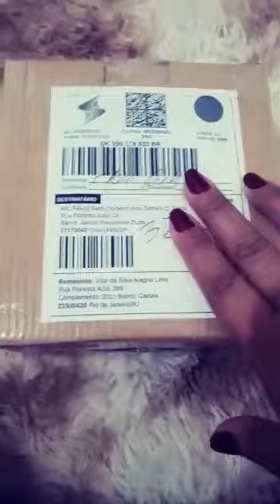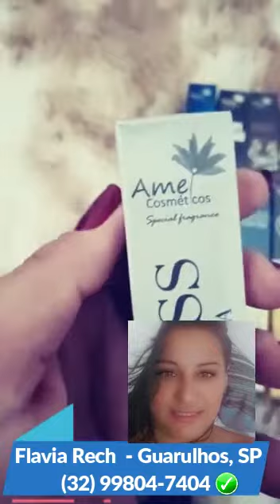Mais uma revendedora satisfeita com o seu Kit Amei Cosméticos - Flavia Rech, SP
▬▬▬▬▬▬▬ஜ۩۞۩ஜ▬▬▬▬▬▬
▓▓▒▒LEIA TODA DESCRIÇÃO ░▒▒▓
▬▬▬▬▬▬▬ஜ۩۞۩ஜ▬▬▬▬▬▬
👉 Nesse vídeo você vai conhecer algumas plataformas que ajudarão a economizar e também a ganhar dinheiro em 2022

Links das plataformas que te ajudam a economizar e ganhar dinheiro:
👉 Operadora VEEK - Que tal migrar para uma operadora celular descomplicada e inovadora que lançou o primeiro plano 4G gratuito no Brasil? Você ganha 1GB de dados e ligações ilimitadas mensalmente.

👉 Através deste link você poderá adquirir a sua Maquininha de Cartão Moderninha da PagSeguro com um super desconto, acesse

👉 Para abrir uma conta no bancária no PagBank, sem consulta ao SPC ou Serasa acesse

👉 Gostou do nosso trabalho, e quer apoiar o canal, fique a vontade para fazer qualquer doação através do link abaixo:

Faça cada um conforme tem resolvido no seu coração ... pois Deus ama o dador animado. 🙏 (2 Coríntios 9:7)

Muito Obrigado, por:
▬▬▬▬▬▬▬ஜ۩۞۩ஜ▬▬▬▬▬▬
▓▓▒▒░ ▓▓VOLTE SEMPRE ░▒▒▓▓░
▬▬▬▬▬▬▬ஜ۩۞۩ஜ▬▬▬▬▬▬